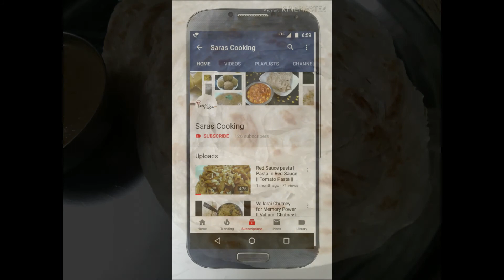Eggless Parotta || Hotel style soft tasty parotta without egg || Maida parotta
Hello Saras family,

Parotta is a very favourite dish to many of us. In this video, I have clearly explained how to make parotta easily at home. No compromise in taste compared to hotel version. Do watch the video and try at ur home.Don't forget to leave ur valuable feedback.